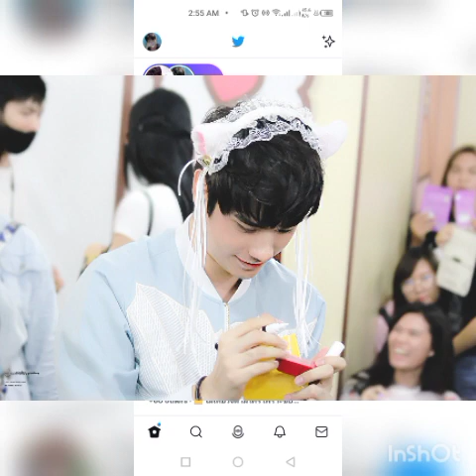220609 TeeTee @ Space ตี๋ตี๋พูดถึงตัวละครต้อล